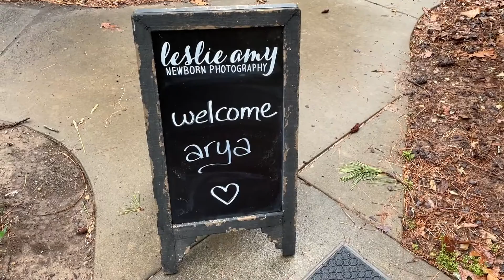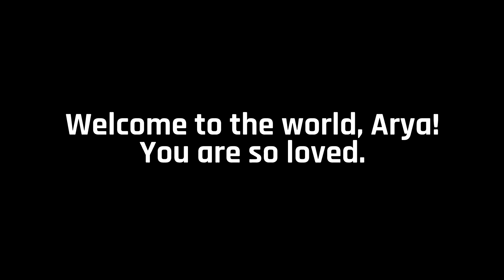Arya, 13 Days old | Conway Newborn Photographer